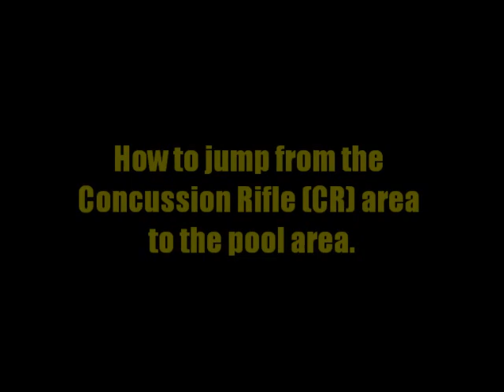Canyon Oasis - Concussion Rifle Jump To Pool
How to jump from the Concussion Rifle (CR) area to the pool area in Canyon Oasis (NF) w/o using The Force.